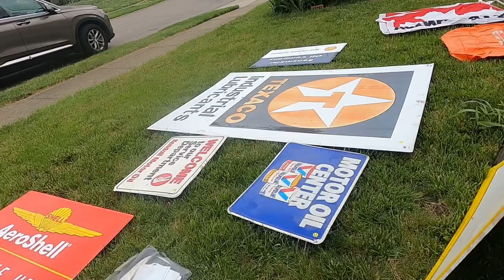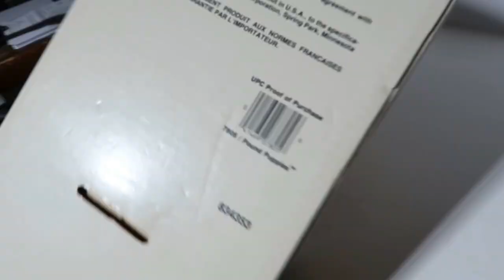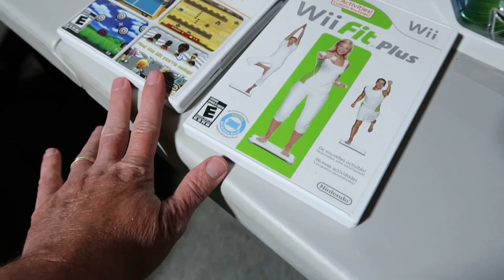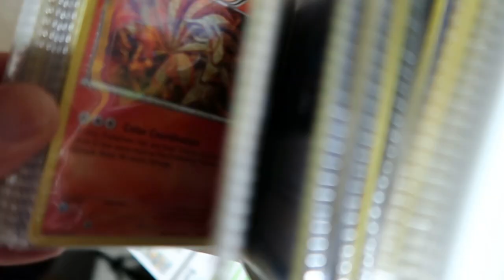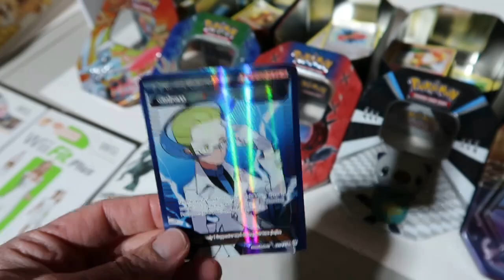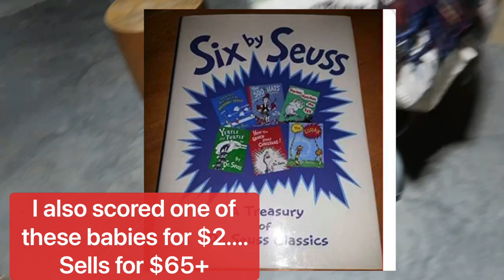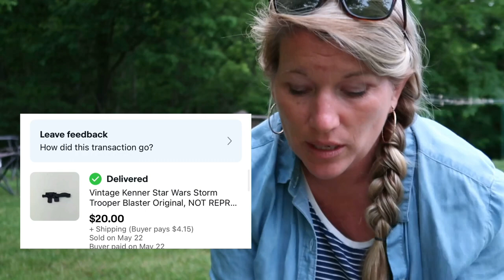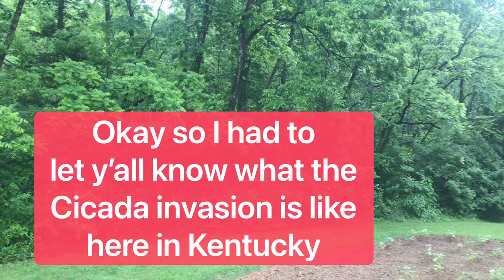SELLING 1980s MOTU & STAR WARS ON EBAY THAT I BOUGHT AT AUCTION | HOW MUCH DID WE PROFIT | WHAT SOLD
RESELLING MASTER OF THE UNIVERSE & STAR WARS TOYS ON EBAY | HOW MUCH DID WE PROFIT? | WHAT SOLD 🤑

FOUND POKÉMON CARDS AT GARAGE SALE 🔥 WHAT SOLD ON EBAY...MASTER OF THE UNIVERSE & STAR WARS TOYS 🔥

Thank YOU for stopping by to watch!!!